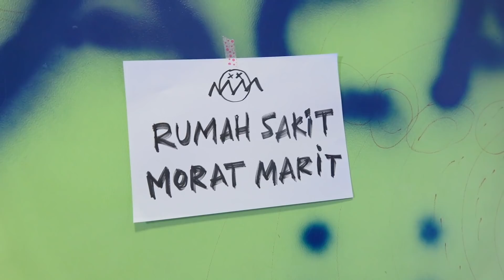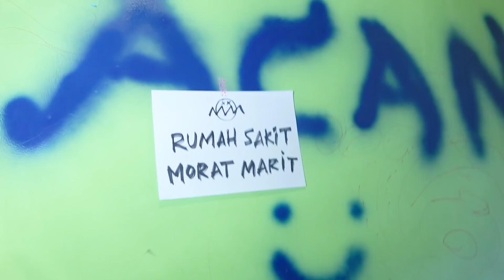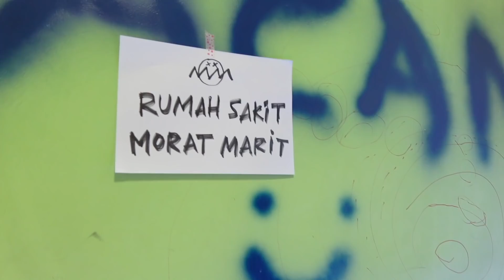DRAMA RUMAH SAKIT MORAT MARIT - OBATNYA SUNTIK COBRA!